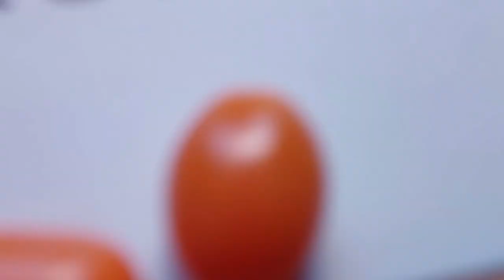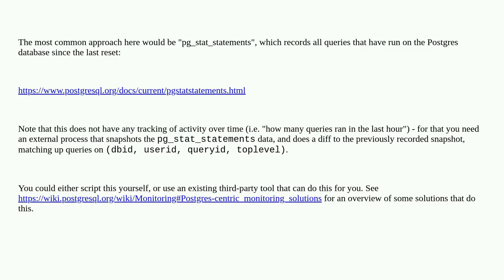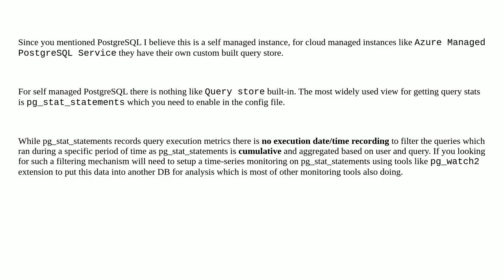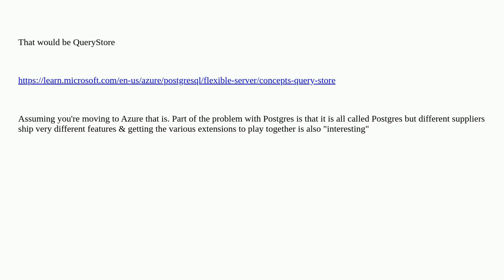Dba: What is the Postgres Equivalent of SQL Server's Query Store?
What is the Postgres Equivalent of SQL Server's Query Store?

A special thanks goes out to the community

  postgresql query-store feature-comparison sql-server monitoring